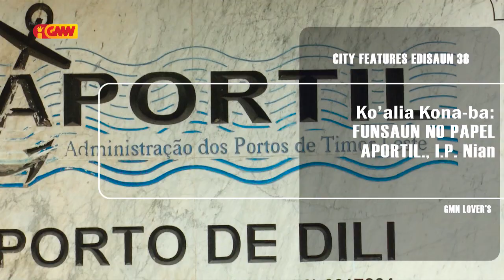Auto Promosaun City Features Edisaun 38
Keta haluha Akompaña nafatin Programa City Features edisaun 38
iha loron Quarta Feira, Oras 08:30 Otl iha deit GMN